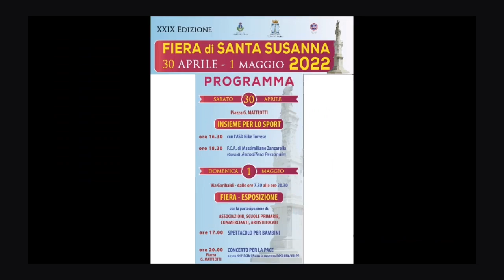New volley Torre 🆚 Leonessa Altamura